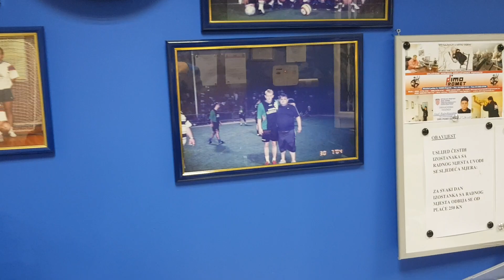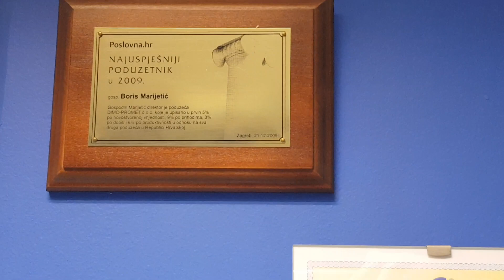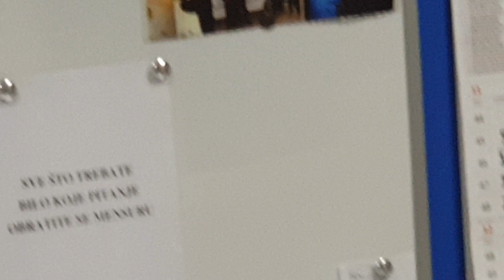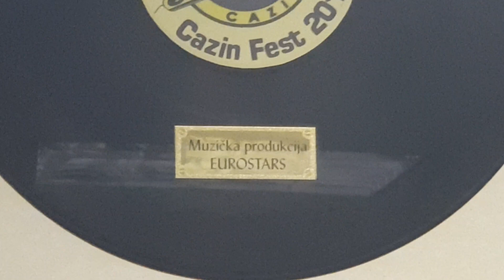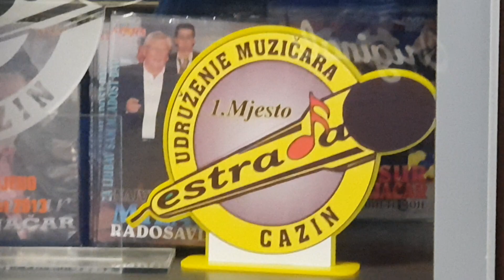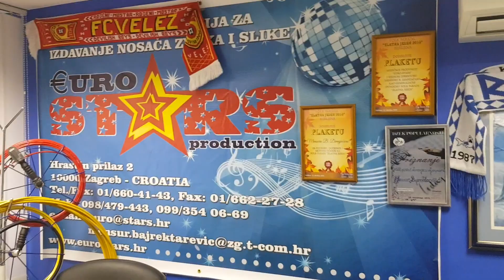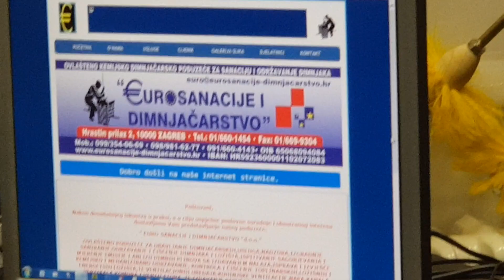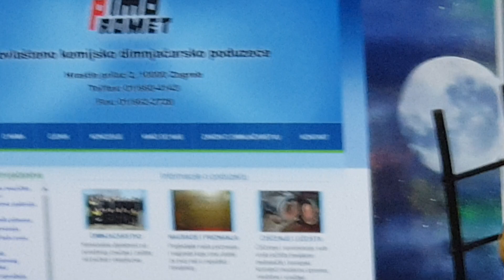DIMNJAČARSTVO FIRME : DIMO-PROMET d.o.o.ZAGREB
DIMNJAČARSTVO €URO-SANACIJE ,d.o.o DIMO-PROMET d.o.o